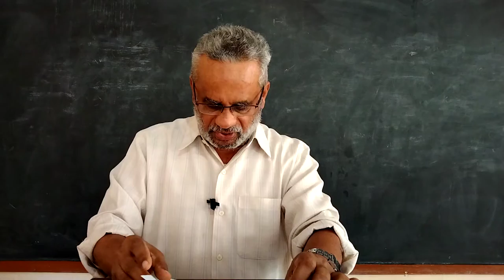Ecclesiology (3rd Year Theology)-14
3rd Year Theology